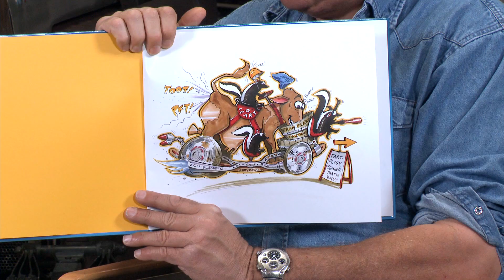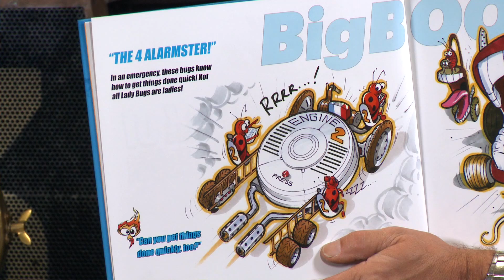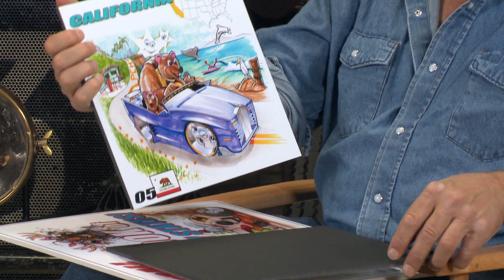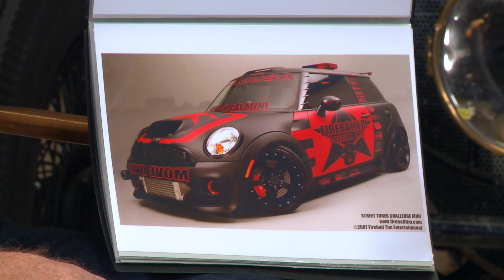Jay's Book Club: Fireball Tim's Big Book of Wacky Rides! - Jay Leno's Garage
The Wildman of Transportation aims to inspire kids to love all things that roll, explode and make noise with his new book!